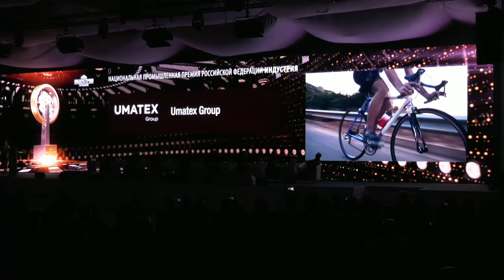INNOPROM 09.07.2018, Hall №1, Sectoin 2 (Eng)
People, Machines, Soft: Efficiency of Interaction - English Language